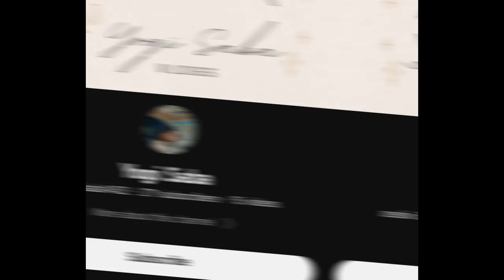I WENT TO SUNDAY BAZAAR IN ISLAMABAD | MADE MUSHROOM SANDWICHES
Hi everyone! 😊 I hope you enjoyed the vlog! Lots of love 💕✨